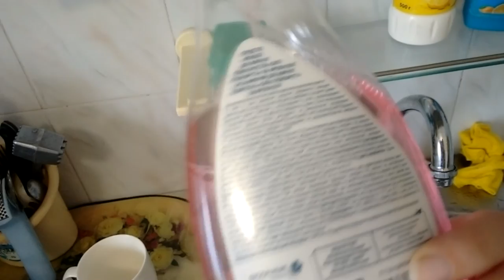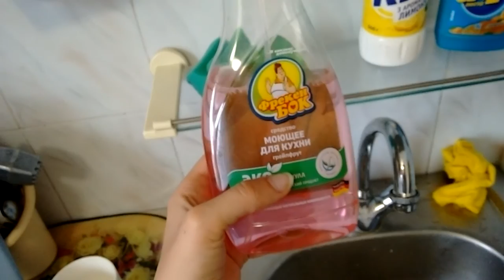ВЛОГ: злой ЁЖ, туса на природе, я СУМАШЕДШАЯ? - VLOG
Всем привет!
Очередной влог из моей жизни. Едем вместе на природу, сумашествие, подозретельные звуки и курсы домоведения

Предыдущий влог:
Влог: Платье с КРОССОВКАМИ, МОЯ карьера БАЛЕРИНЫ, БЕШЕННАЯ обувь - VLOG

В этом видео я расскажу о своих любимых чупа-чупсах из Roshen, поедем вместе на дачу, посмотрим на мое любимое место, расслабимся. Верите ли Вы во сны? Путаете ли Вы реальность со сном? Поговорим о сновидениях, сумасшествии и реальное с нереальным. Как вы думаете вернется ли клеш в моду или начнется ли мода на штаны-клеш?  Встретим злого ежика, посмотрим на цветочки. Обговорим средства для мытья кухни или как избавиться от липких поверхностей на кухне.  Органические моющие средства для кухни Фрекен Бок, как отрастить ногти, пересаживаю розы в горшки, пионы, хранение салатов и зелени